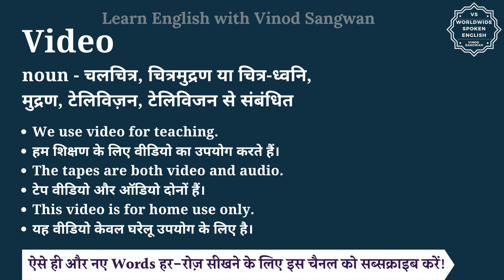Video meaning in Hindi | Video ka matlab kya hota hai | English to hindi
इस वीडियो में आप Video का हिंदी में मतलब समझेंगे और साथ में Video का pronunciation भी सीखेंगें यानि की आप Video के अर्थ के साथ साथ ये भी सीखेंगें की Video को कैसे बोले या Video को बोलने का सही तरीका क्या है |

तो बस एक मिनट में सीखिए Video को|
Let’s learn Hindi Meaning of Video in detail.

Video का हिंदी में अर्थ होता है
noun - चलचित्र, चित्रमुद्रण या चित्र-ध्वनि, मुद्रण, टेलिविज़न, टेलिविजन से संबंधित

Video को इन उदाहरणों से और अच्छे से समझ सकते हैं
We use video for teaching.
हम शिक्षण के लिए वीडियो का उपयोग करते हैं।
The tapes are both video and audio.
टेप वीडियो और ऑडियो दोनों हैं।
This video is for home use only.
यह वीडियो केवल घरेलू उपयोग के लिए है।